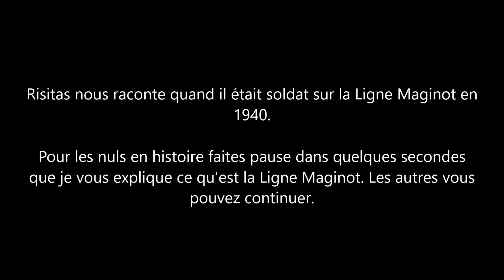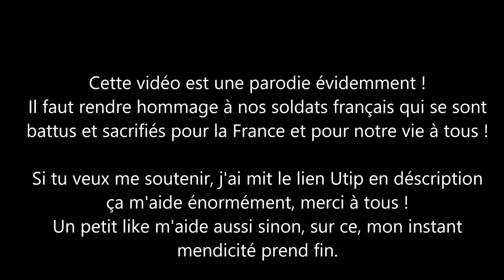Risitas nous raconte quand il était soldat sur la Ligne Maginot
Vidéo initiale utilisée pour la parodie : Risitas y las paelleras - Ratonescolorados
Droits : Radio Television de Andalucia